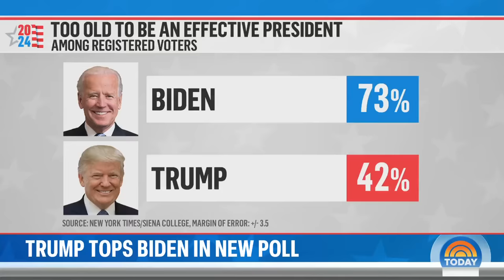Nikki Haley wins first Republican primary ahead of Super Tuesday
Nikki Haley picked up her first victory, winning the Republican primary in Washington, D.C., on Sunday. It comes ahead of Super Tuesday where 15 states and more than 800 delegates are at stake. NBC’s Garrett Haake reports for TODAY.